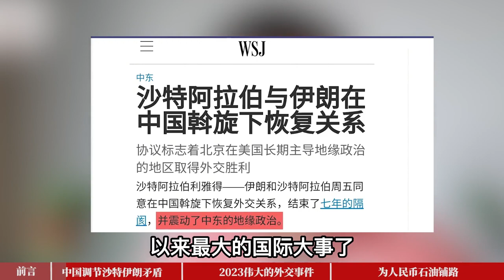中东地缘大变局，中国成功调节沙伊矛盾，这是再给人民币石油铺路